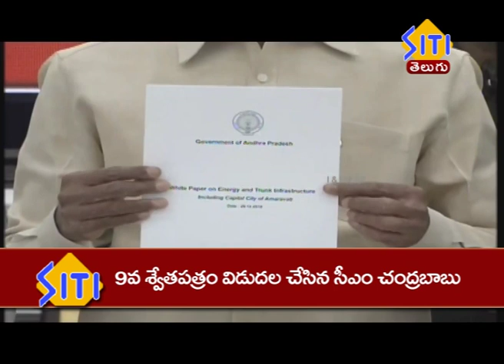9వ శ్వేతపత్రం విడుదల చేసిన సీఎం చంద్రబాబు